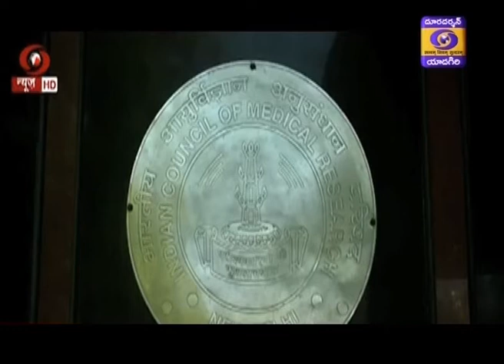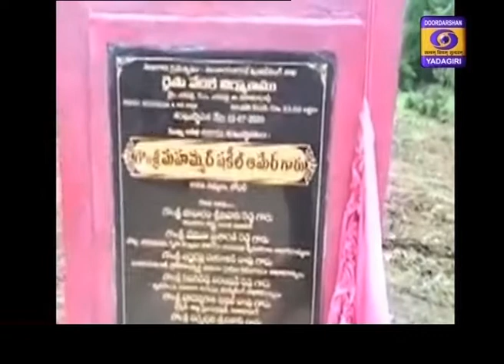Urdu News || Dt 3-07-2020, 13:15 Hrs